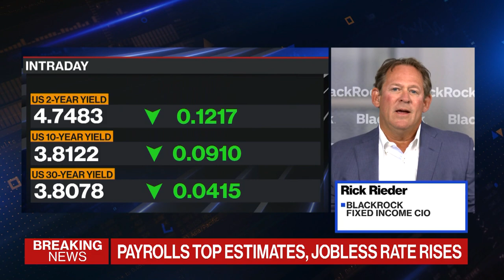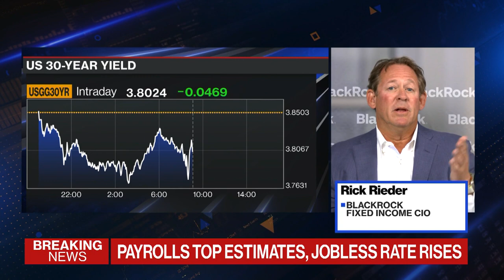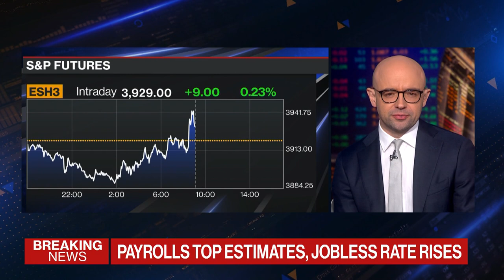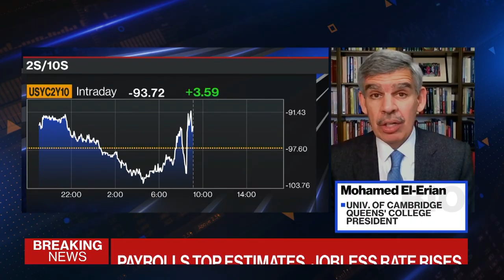Mohamed El-Erian and Rick Rieder on the Jobs Report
Bloomberg Opinion's Mohamed El-Erian calls jobs report data "really tricky" on The Open with BlackRock's Rick Rieder.